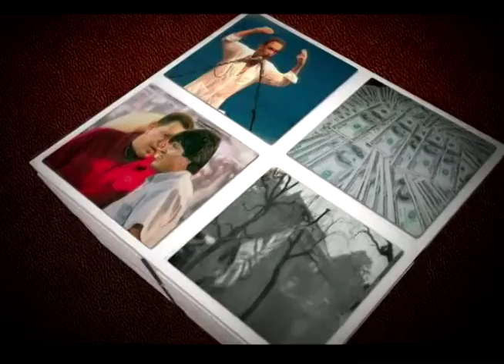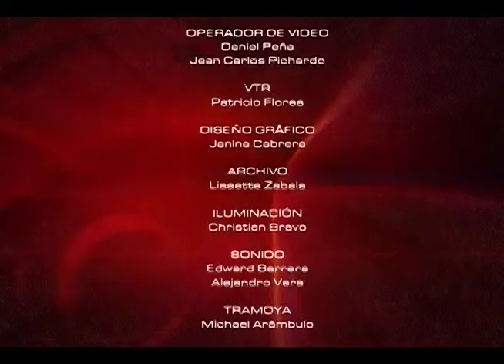Trato ético a los animales l Mesa de Análisis Educación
Tenemos de invitada a Mirtha Gonzales con quien conversamos sobre las actuales leyes y ordenanzas para el trato ético de los animales y la normalización del cuidado que se debe tener con estos seres.